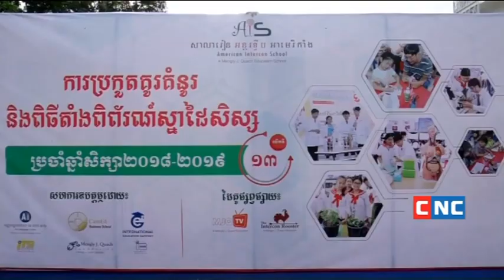ការប្រកួតគូរគំនូរ និងពិធីតាំងពិព័រណ៍ស្នាដៃសិស្សលើកទី១៣_CNC | AIS | 20190622